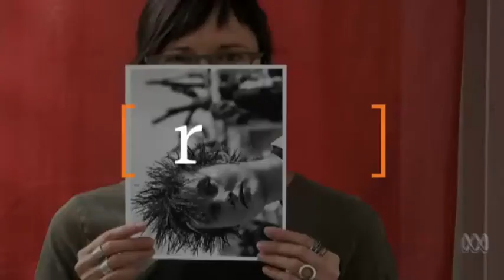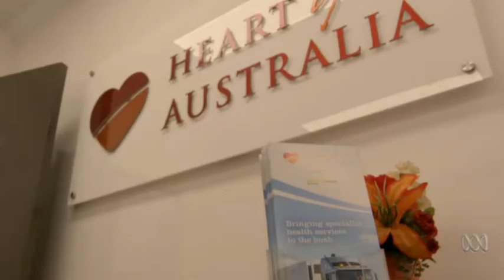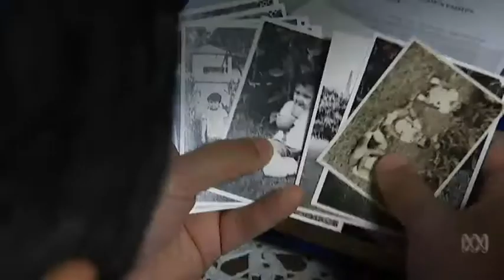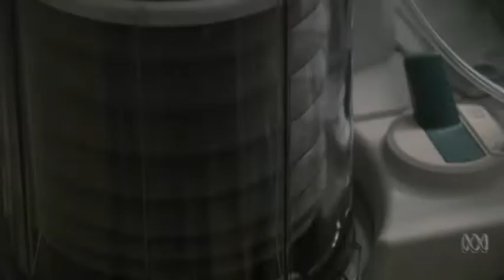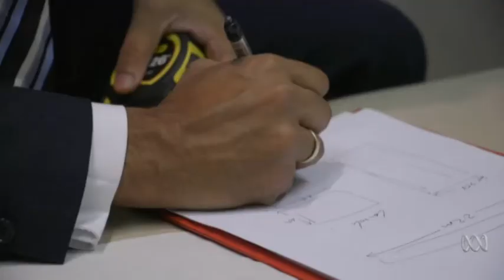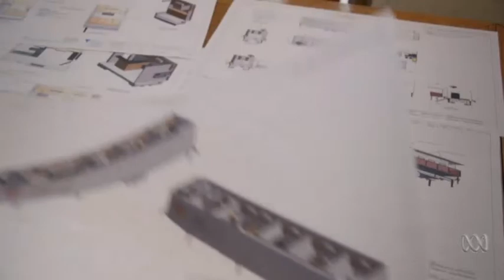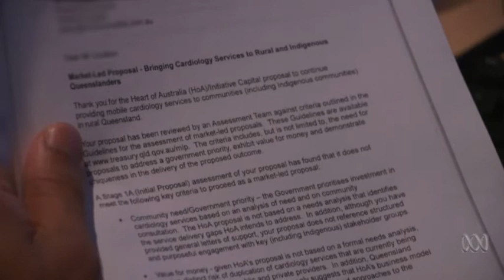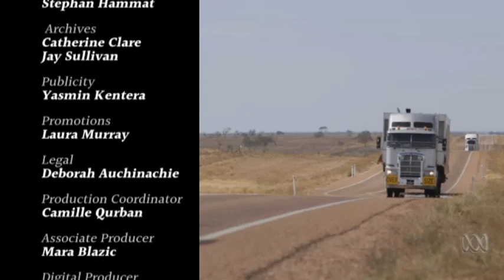Australian Story - The Heart Truck